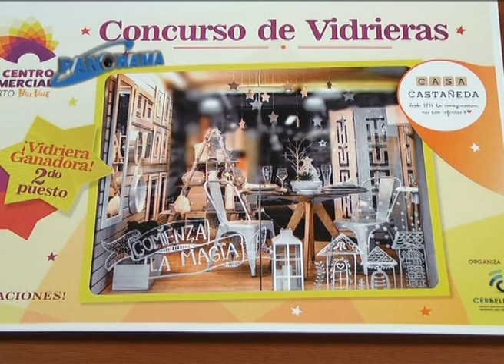Ganadoras del concurso de vidrieras de CerBell